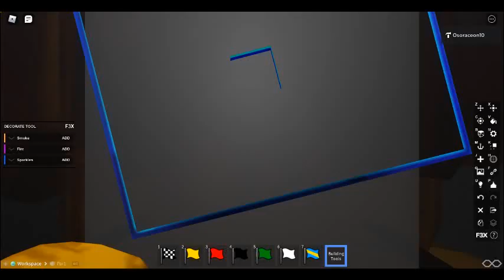nascar fastenal sim series race 5: fedex 213 at sonoma part 1